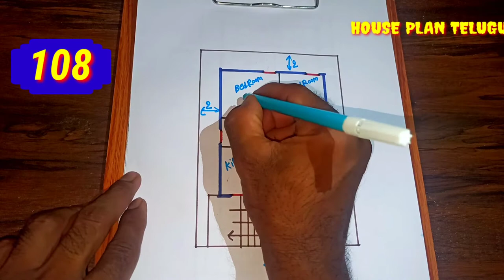28'×30' East Facing 2 Bhk House Plan || Small house plan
28'×30' East Facing 2 Bhk House Plan || Small house plan || Vastu Plan Telugu

house plans
28 x 30 house plan
28*30 house plan
house design
2bhk house plan
28*30 house design
best house plan
house plan deshouse
mmallmall
house plan design
small house
30*28 house plan west facing
duplex house plans
30*28 house plan map
28 by 30 house plans
2 bhk house plan
small house plan
28*36 house plan
3 bedroom house plan
28*30 home plan
28x36 feet house plan
east facing house plan
3 bhk house